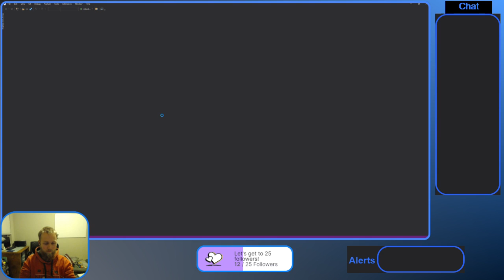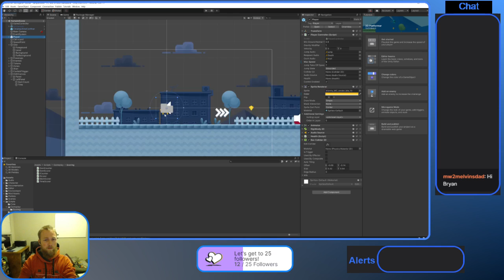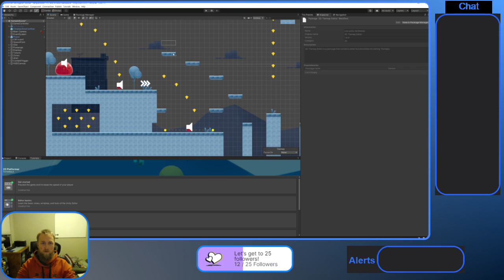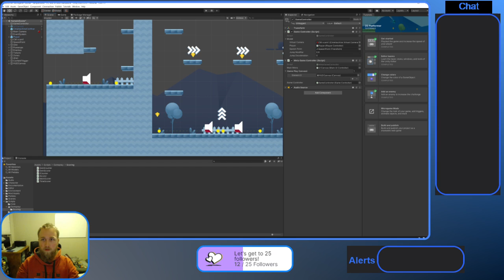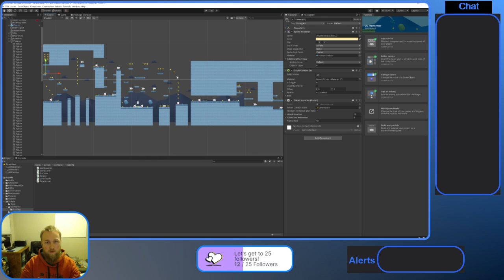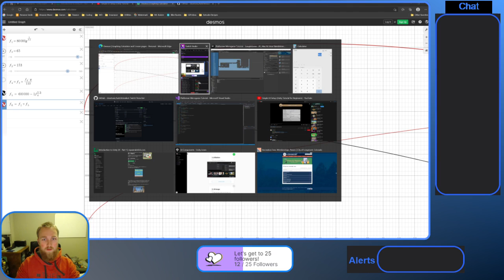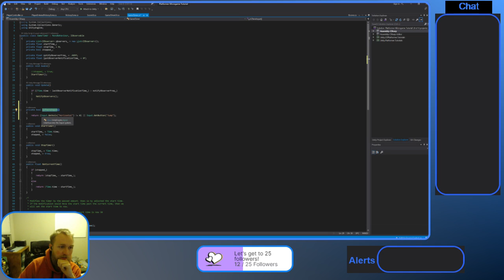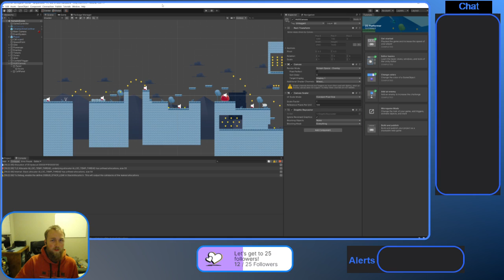Unity Platformer Game Dev - Score System VI (1/17/22)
Summary of accomplishments:
- writing the timer scorer
- hooking up the timer scorer to the main scorer
- optimizing the score algorithm for challenge
- did some test runs of the game
- redesigning the level to be more challenging
 - learn how to use the tile palette
- fixed bug with starting timer on input